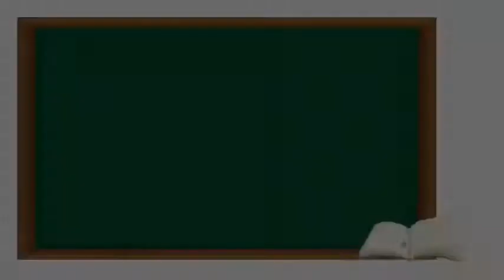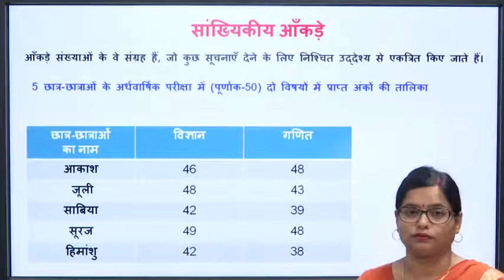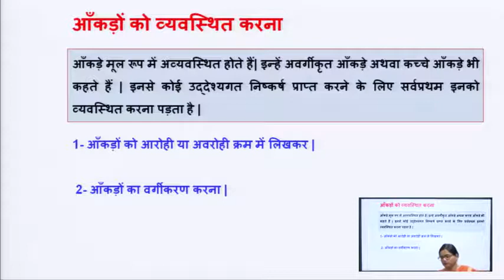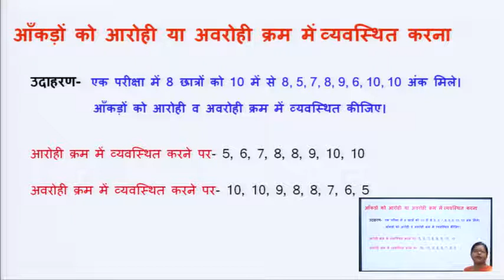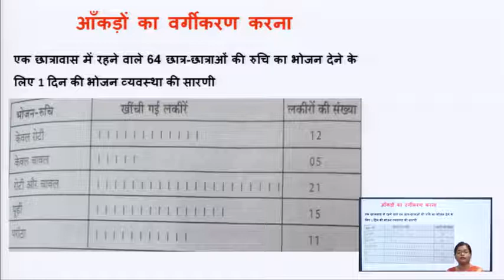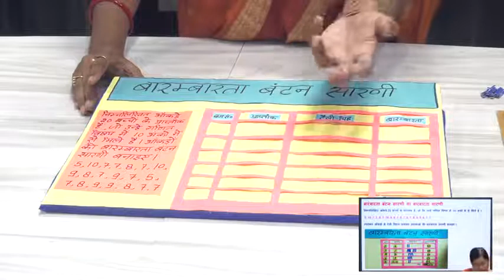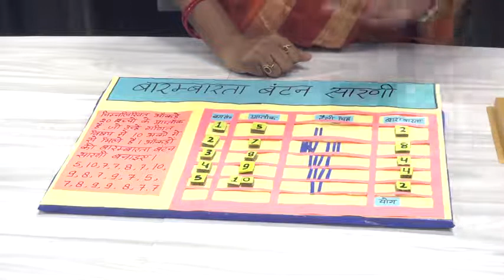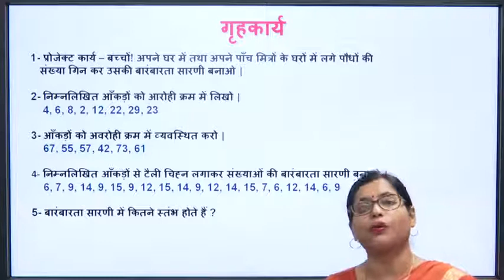कक्षा - 6 | गणित | प्रकरण - 4 | पाठ - सांख्यिकी